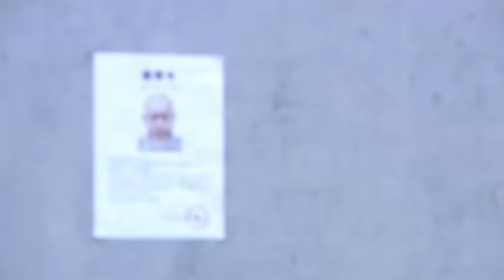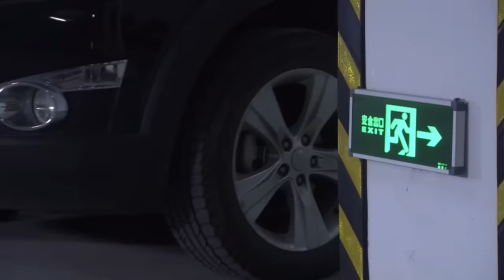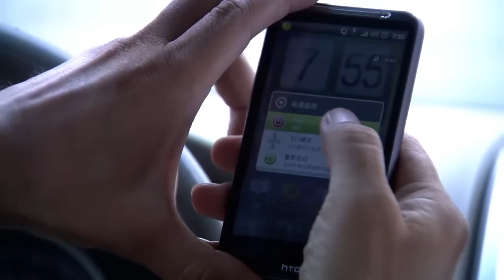特種兵電影，恐怖分子偽裝多種身份報仇特警，兵王大展神威一招制敵 🧨 功夫 | Kung Fu | 中国电视剧